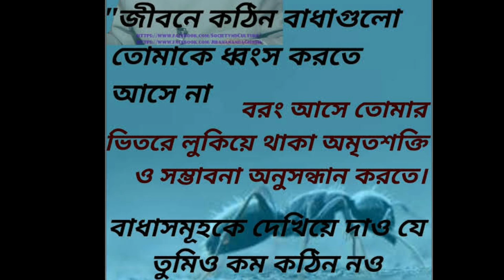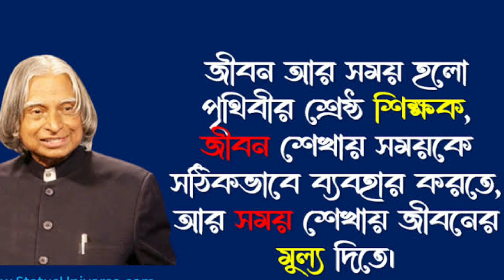APJ Abdul Kalam Bangla Motivation Video | motivational quotes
APJ Abdul Kalam Bangla Motivation Video || heart touching motivational quotes in bangla